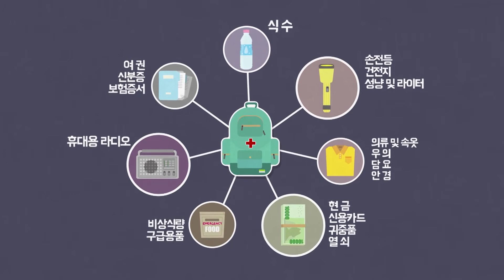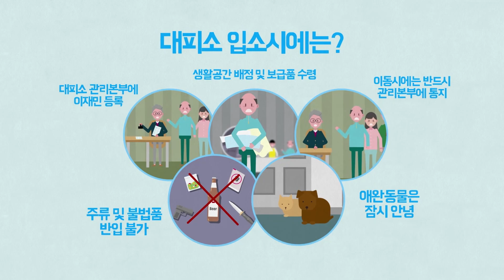돌덩이TV-대피소 생활[안전교육]